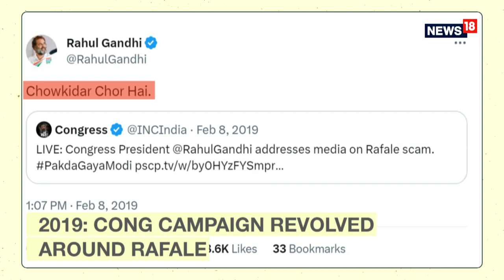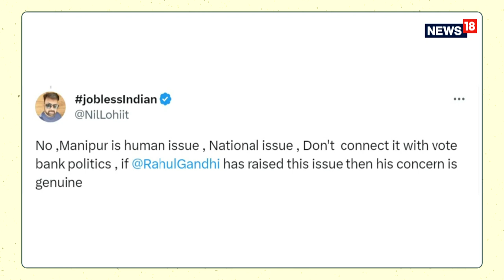Will Rahul Gandhi's Manipur Speech In Parliament Help Congress Beat BJP In 2024 Elections? | News18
Rahul Gandhi's speech in Parliament may have turned heads but many are calling his barbs on PM Modi as  Rafale 2.0 for the Congress ahead of Lok Sabha Elections 2024. The BJP has already started to use the speech against the Congress and many experts believe that Congress could find itself in trouble as the BJP and PM Modi have a great track record in turning Rahul's comments against the Opposition. But why is it that Manipur Violence is being used as a trump card by the Congress ahead of 2024 and why is it that the BJP is not scared of it?

News18's Pallavi Ghosh answers all these questions and more in this edition of One Take.

n18oc_politics